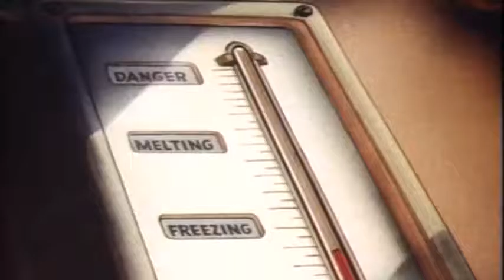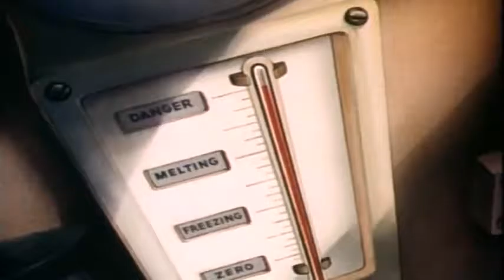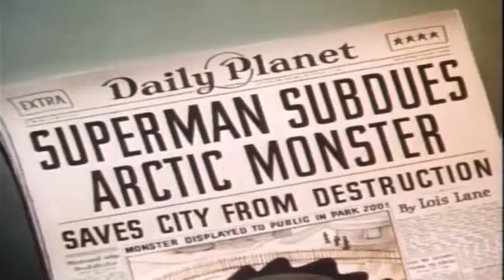Superman 1941 - Episódio 04 O Gigante do Ártico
Sinopse:
Uma expedição arqueológica viaja para a Sibéria onde eles descobrem um Tiranossauro Rex congelado no gelo em um estado de preservação perfeita. Uma equipe de trabalhadores move a gigantesca criatura para um barco equipado com um sistema de refrigeração especialmente projetado. Eles trazem o espécime de volta para a Metrópole, onde é armazenado dentro do Museu de História Natural. Um dos professores do museu telefona Perry White no Planeta Diário e diz-lhes o seu achado. Perry dá Lois a tarefa e pede-lhe para cobrir um novo ângulo sobre este "monstro congelado" história.